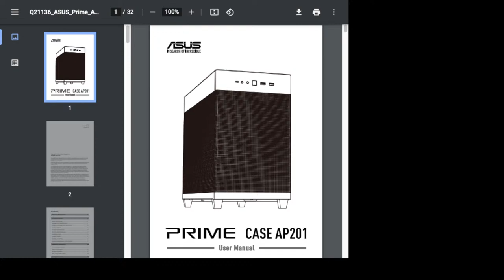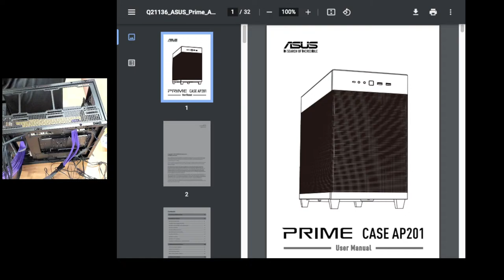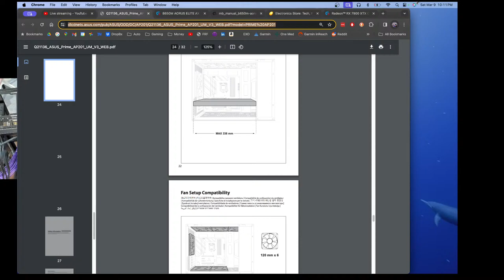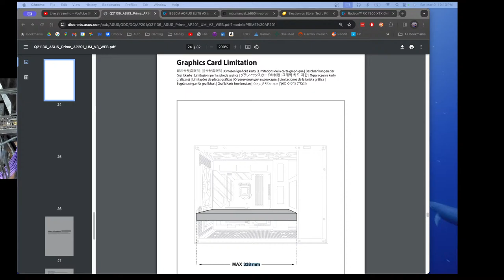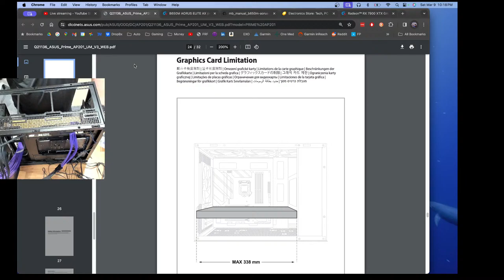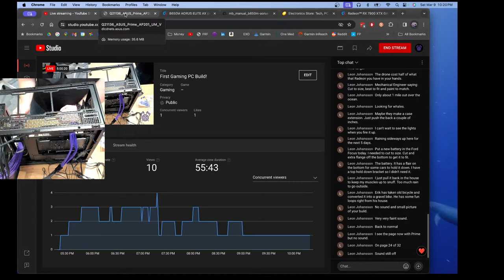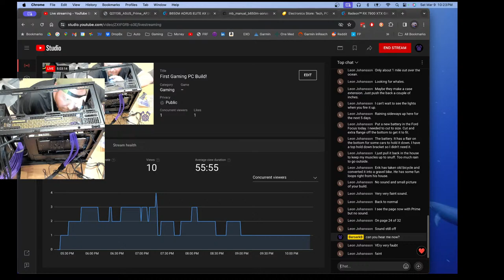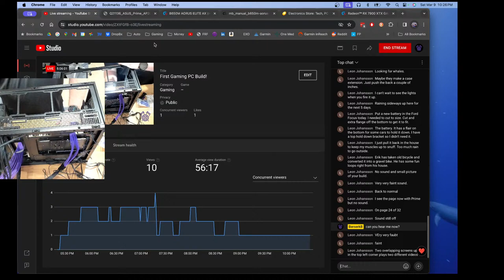First Gaming PC Build!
Come tell me what I'm doing wrong.